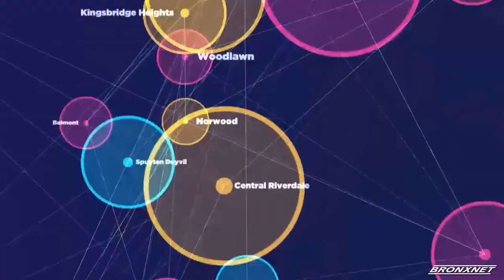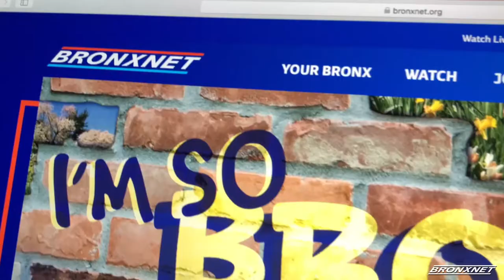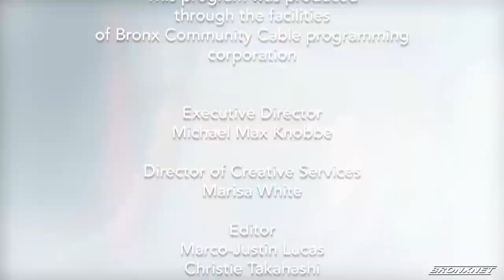Bronx Live: Hip Hop Fever 2018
Lehman Center for the Performing Arts in association with Sal Abbatiello of Fever Records celebrates a night of HIP HOP music. In the early 1970’s the hip hop musical genre was born in the neighborhoods of the South Bronx. The HIP HOP FEVER 2018 concert features performances by KURTIS BLOW “The Breaks,” BLACK SHEEP “The Choice Is Yours,” KOOL MOE DEE “Wild Wild West,” ROB BASE “It Takes Two,” SOUL SONIC FORCE “Planet Rock,” NICE ‘N SMOOTH “Hip Hop Junkies,” JUNIOR M.A.F.I.A. featuring Lil’ Cease “Get Money,” RAH DIGGA “Tight,” GRAND PUBA “360 (What Goes Around),” ALICIA MYERS “I Want to Thank You,” TAANA GARDNER “Heartbeat,” TLA ROCK “It’s Yours,” JOE LOVE SKI “Pee Wee’s Dance,” THE FEARLESS FOUR “Rokin’ It”. Hosted by SAL ABBATIELLO. Music by DJ MARLEY MARL, DJ HOLLYWOOD and DJ TRI STATE JERICKO. Produced by Lehman Center and Sal Abbatiello.

Producer: Michael Max Knobbe